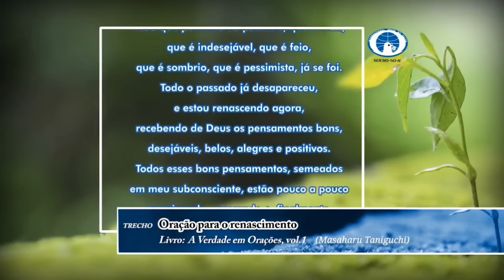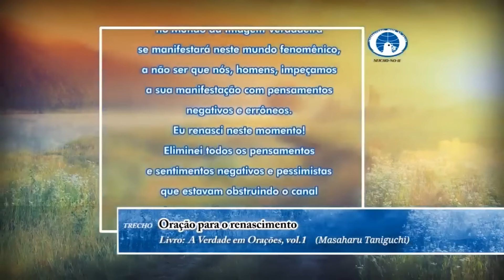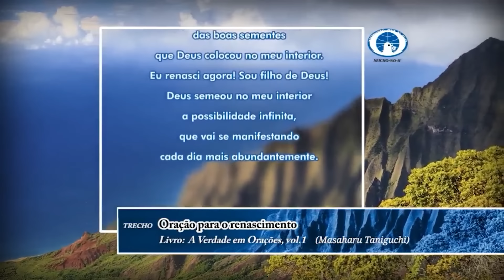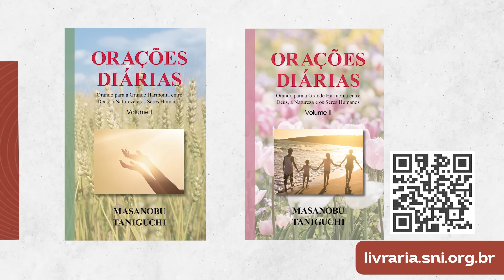O que fazer quando sentir solidão? - Diálogos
Sejam todos bem-vindos ao Programa “Diálogos” da Seicho-No-Ie do dia 9/08/2024, com as Preletoras Danielly Daniella Borguezan dos Santos e Helen Danuse Bressanelli, e os Preletores Frank Junior Miyoshi Arimori e Devair Sebastião Nunes.

A cada semana, um grupo de Preletores se reúne neste programa para conversar sobre o Ensinamento da Seicho-No-Ie relacionado a algum assunto atual ou um ponto importante para compreendermos melhor a Filosofia.